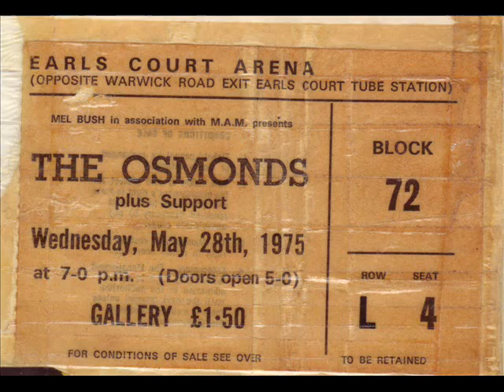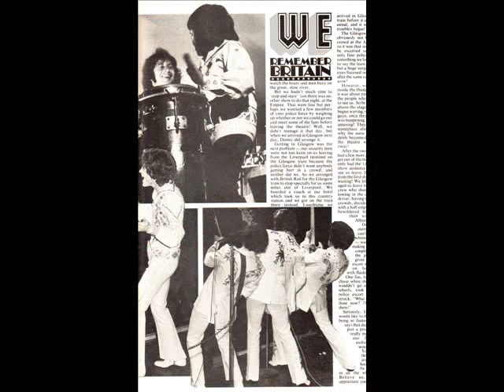The Proud One '75 Live recording (pics only)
from the Earls Court stadium 1975, pictures from my own memorablia =)